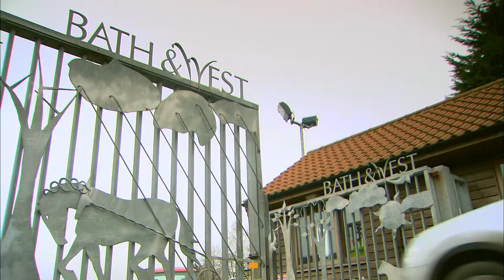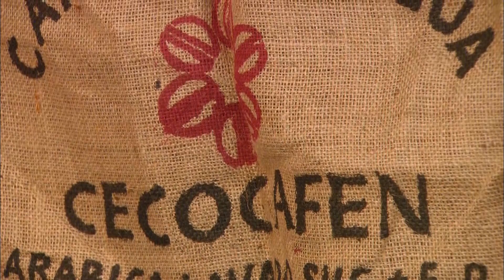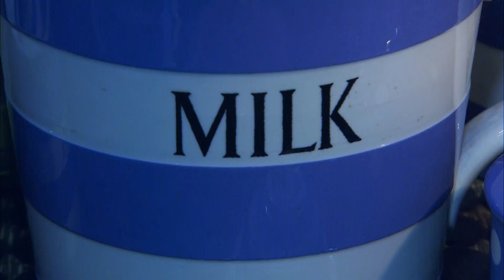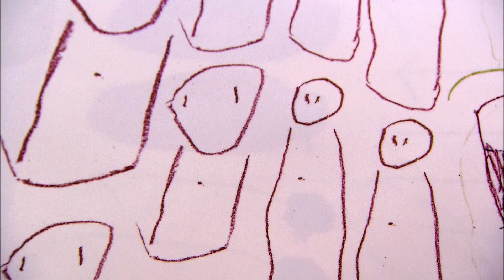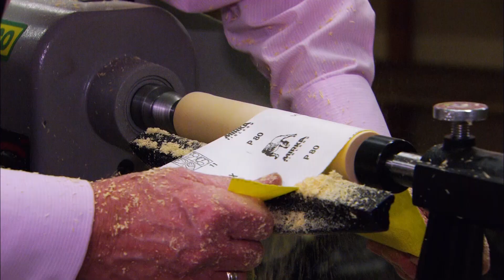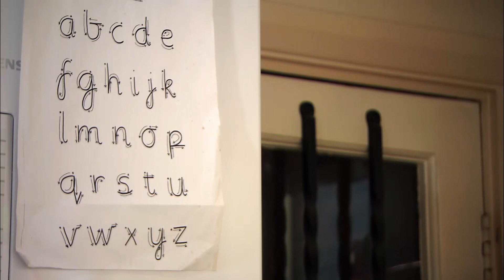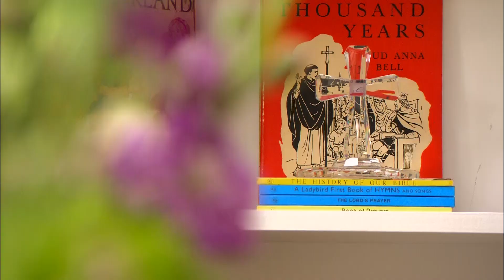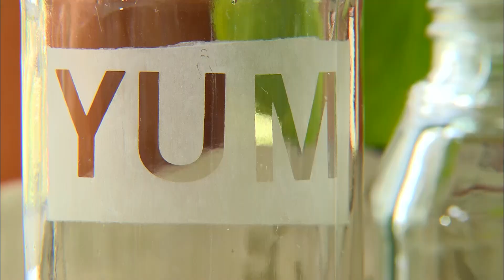Kirstie's Homemade Home Series 2 Episode 6 - FULL EPISODE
In this new series of Kirstie's Homemade Home, Kirstie Allsopp travels around the country meeting people who want to follow in her footsteps, and personalise their house using local craftsmanship, and second-hand bargains!

All content is licensed and distributed via Banijay Rights.